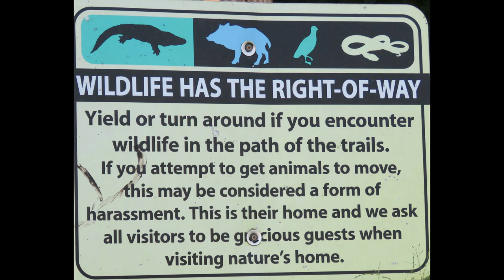Circle B Bar Reserve 6.28.2019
Wildlife, Plant Life, and Landscape pictures taken as I walk the many trails at Circle B Bar Rerserve, Lakeland, Florida. Join me on my walk to see what I saw this norning.